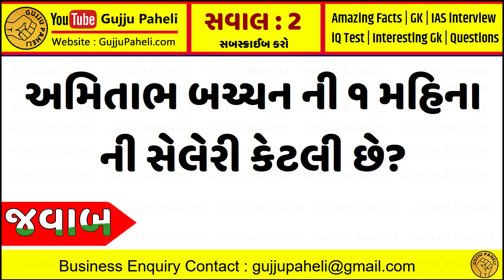Amazing facts| Samanya gyan |Study knowledge | General knowledge | Gujarati Ukhana | Gujju Paheli